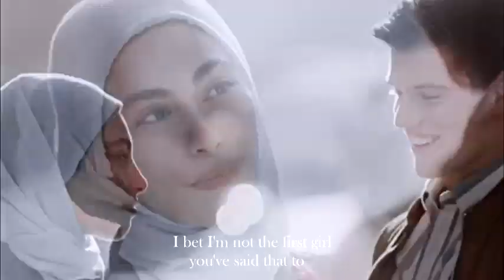Nadia and Guzmán l Someone You Loved ll S1+S2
Coloring:Jula Misiak